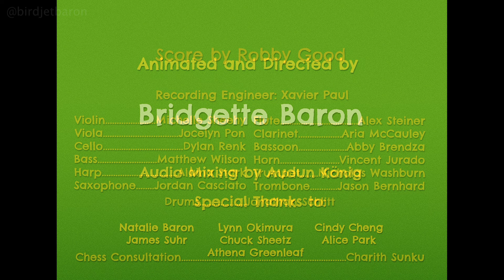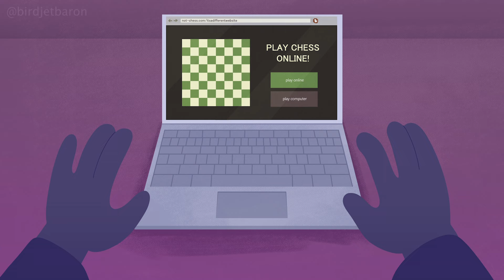House Rules | UCLA Animation Workshop 2024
My thesis film for UCLA Animation Workshop!

Score by Robby Good and performed by the crazy talented people at UCLA Herb Alpert School of Music. Also I promise Boyfriend Material 2 will be my next project thanks for waiting lol

UCLA Animation Extravaganza Best in Show 2024
Silverlake Shorts July 2024
San Diego Children's Film Festival at SDCC 2024

This film is a student project and does not necessarily represent the views of the University of California or the UCLA School of Theater, Film and Television.